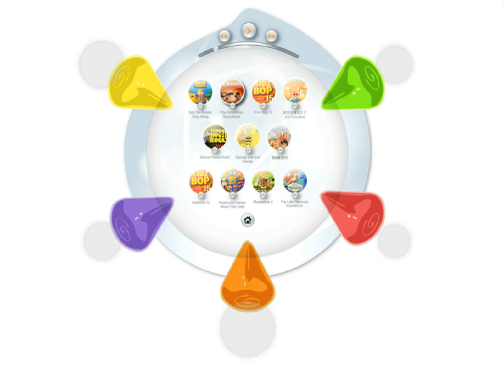Shellody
Shellody is a digital music player for 3 to 8 year old children. Music or story files are stored in 5 colored seashell-shaped tokens. The interaction is simple and easy: placing a token on top of the player starts playback and it stops when the token is removed. With help from parents, Shellody is easily connected to a computer to allow downloading of audio content from the Shellody online store.